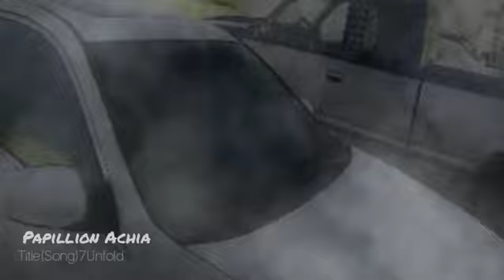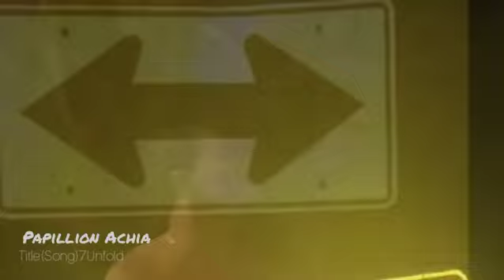7unfold(unofficial)video produced by (Draycold)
song created by Papillion Achia